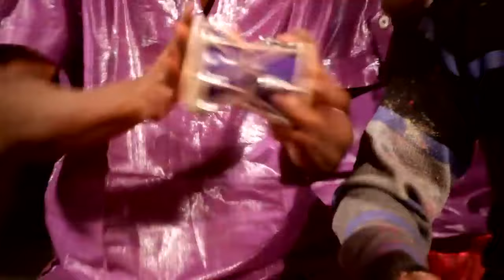आ गया Anu Dubey का होली भक्ति गीत ~ होरी खेले महादेव ~ New Superhit Holi Geet 2024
►Album :- Happy Holi
►Song :- Holi Khele Mahadev